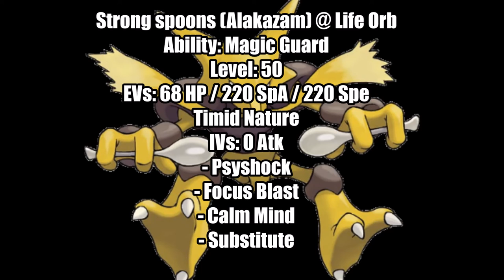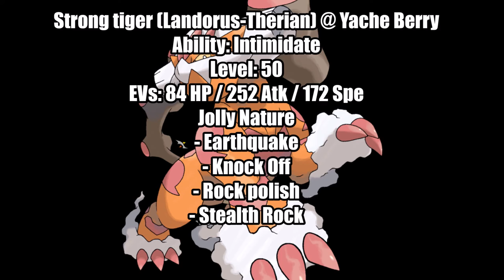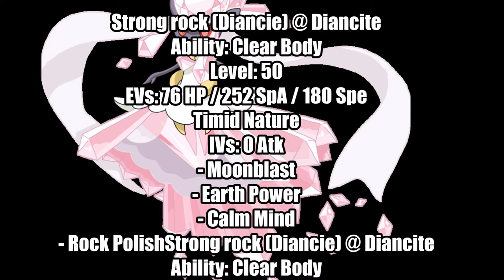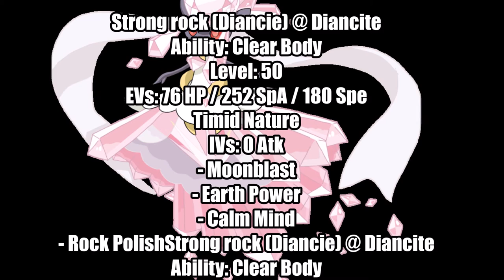TBU Team Analysis S2 W8 Scandinavian Stoutlands VS Slateport Vale